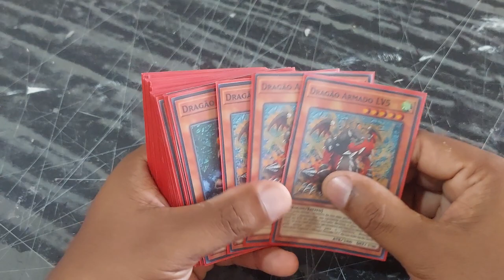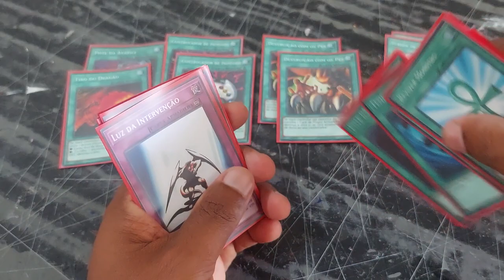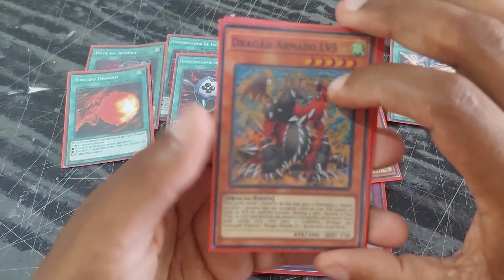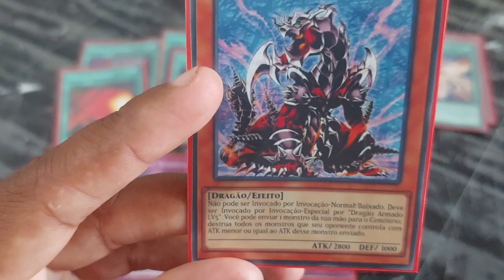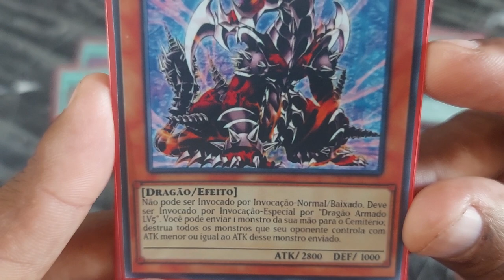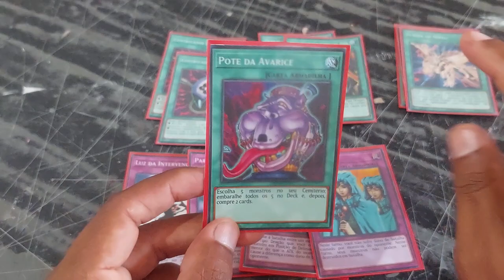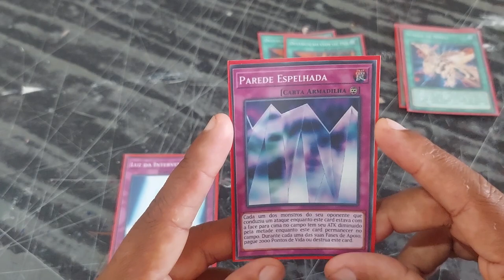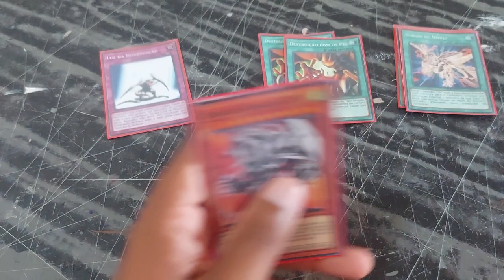YUGIOH - ARMED DRAGON - FORMAT TAG FORCE - CHAZZ PRINCETON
HOJE DECK DE DRAGAO ARMADO,UM DECK BEM LEGAL DE ESTA SE JOGANDO